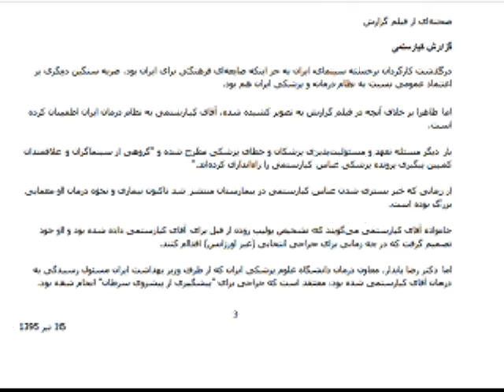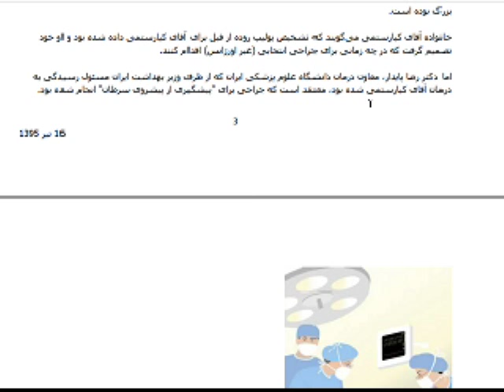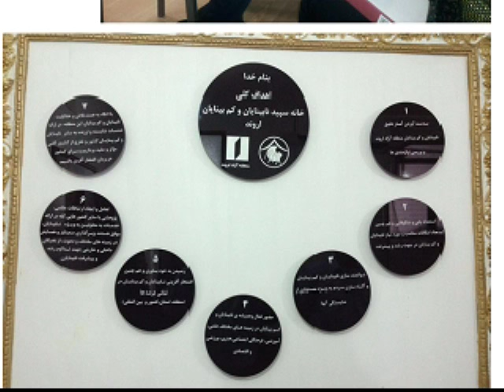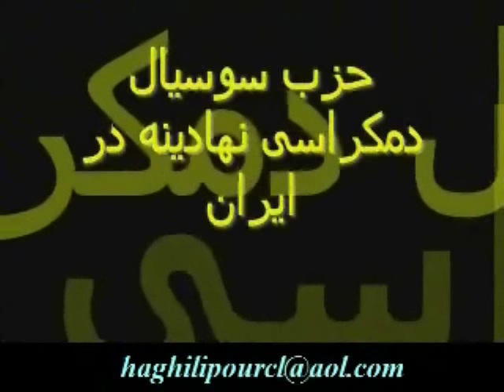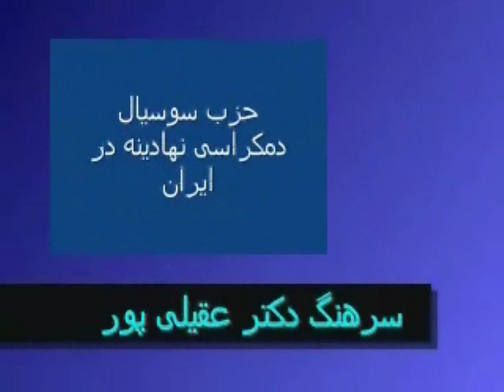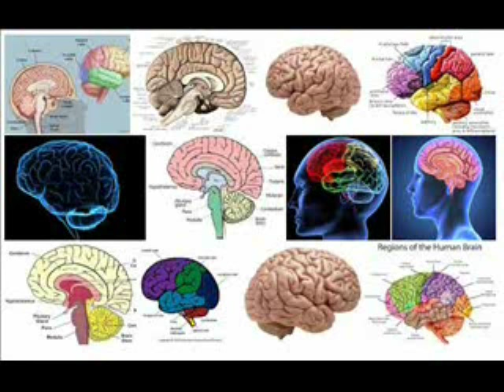Sorbi 2016-07-06 * Persian TV * Mardom TV usa * ​سربی با مردم ​